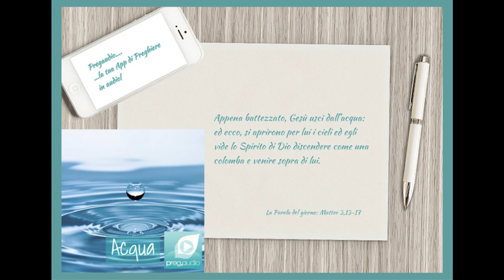Vangelo dell'8 Gennaio 2023: Matteo 3,13-17 con il commento di don Franco Mastrolonardo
In quel tempo, Gesù dalla Galilea venne al Giordano da Giovanni, per farsi battezzare da lui.
Giovanni però voleva impedirglielo, dicendo: «Sono io che ho bisogno di essere battezzato da te, e tu vieni da me?». Ma Gesù gli rispose: «Lascia fare per ora, perché conviene che adempiamo ogni giustizia». Allora egli lo lasciò fare.
Appena battezzato, Gesù uscì dall’acqua: ed ecco, si aprirono per lui i cieli ed egli vide lo Spirito di Dio discendere come una colomba e venire sopra di lui. Ed ecco una voce dal cielo che diceva: «Questi è il Figlio mio, l’amato: in lui ho posto il mio compiacimento».